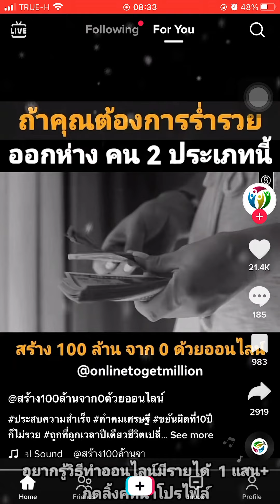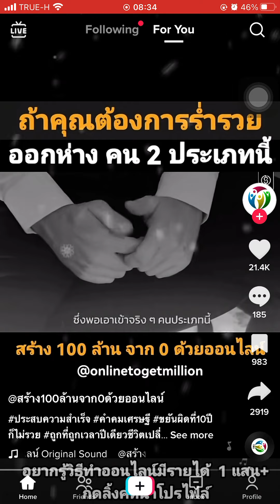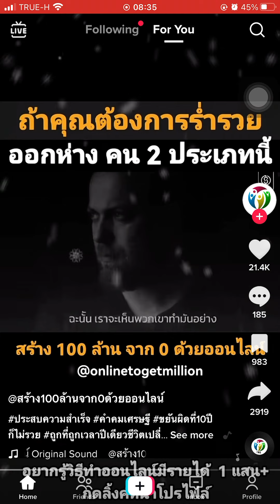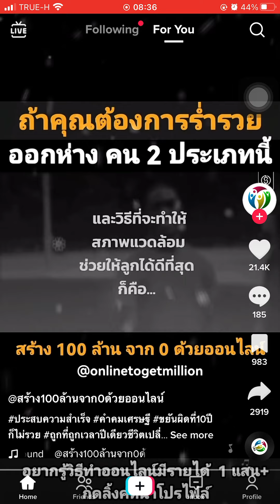ออกห่างจากคน 2 ประเภทนี้ ถ้าคุณต้องการพอร์ตหุ้นเติบโต !